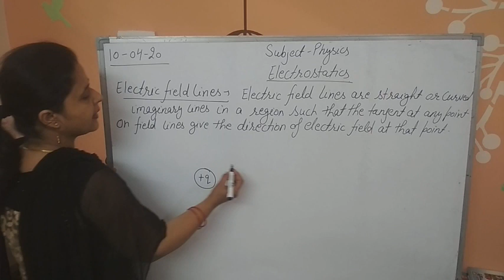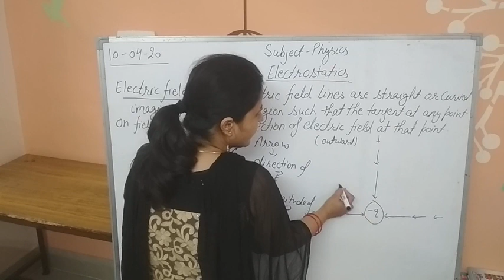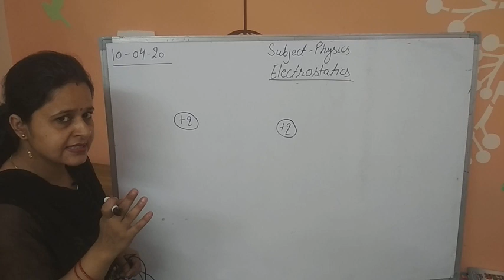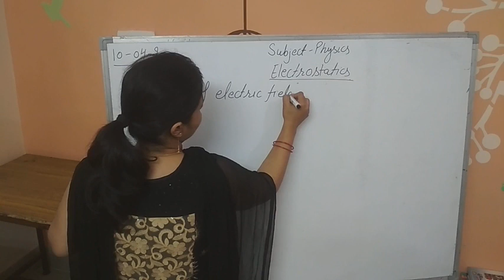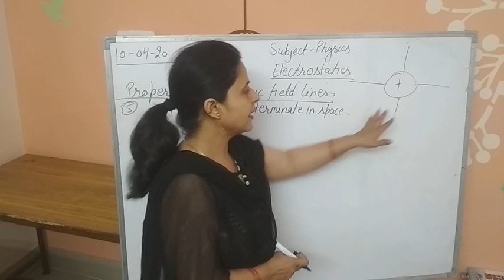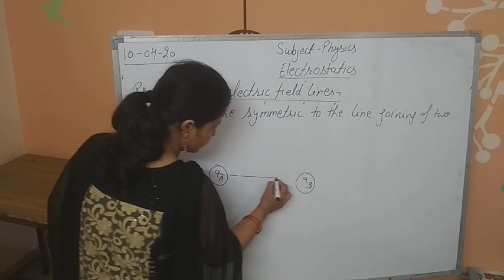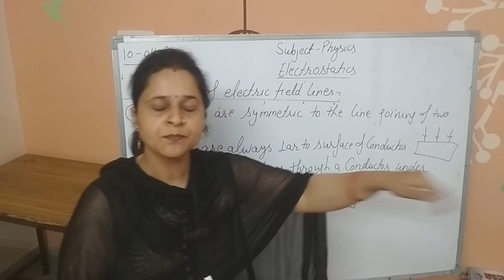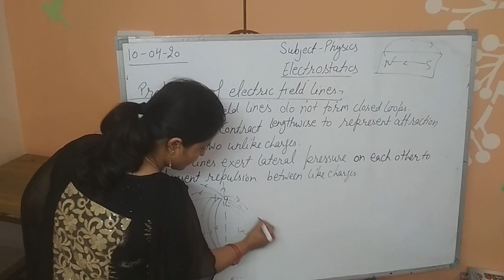12th Physics Electric field lines vedio -9